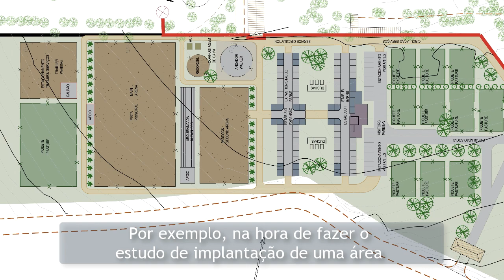5 dicas para construir Cocheiras Bonitas e Econômicas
📢 Chegou o grande dia!

Acabaram de abrir as inscrições para o Projetando Haras, o curso completo que vai transformar sua carreira na arquitetura com um nicho exclusivo e altamente valorizado. 🐎✨

Essa é sua oportunidade de aprender como conquistar clientes de alto padrão e desenvolver projetos que promovam bem-estar animal e tenham um impacto real na vida dos cavalos.

Mas tem um detalhe importante: essa condição especial de Black Friday é válida só até o dia 1º de dezembro .

De R$4.500,00 por apenas R$1.997,00 à vista ou 12x de R$199,31. 🤑

🚀 Transforme sua carreira hoje mesmo